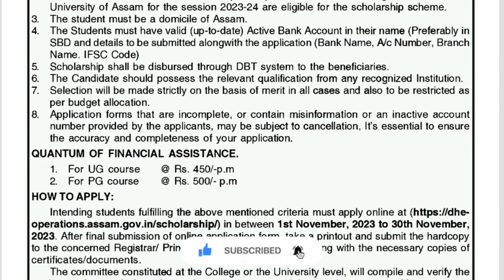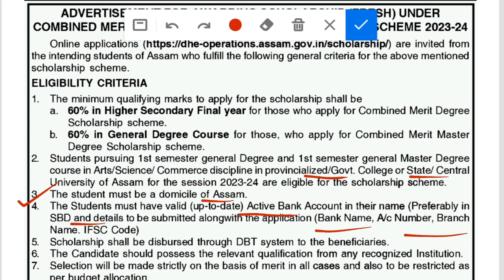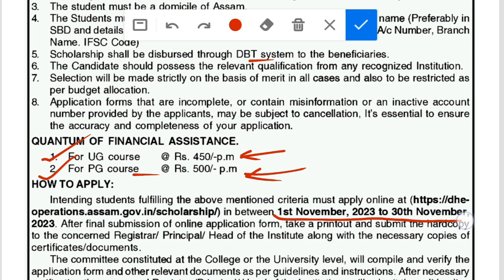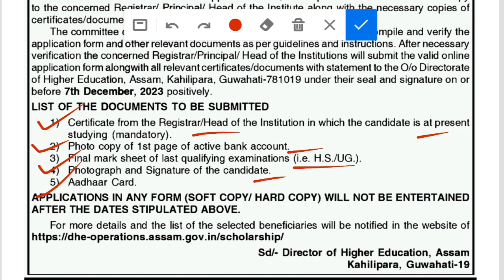combined merit scholarship 2023-24 | New Scholarship 2023 |Apply online | Top scholarship Assam 2023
combined merit scholarship 2023-24. New Scholarship 2023. Apply online now.
HS Passed scholarship 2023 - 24.
BA Passed scholarship 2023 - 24.
B SC Passed scholarship 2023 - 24.
B COM Passed scholarship 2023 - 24.
HS Passed scholarship 2023.
BA Passed scholarship 2023
B SC Passed scholarship 2023
B COM Passed scholarship 2023